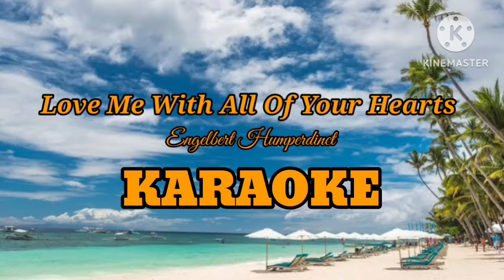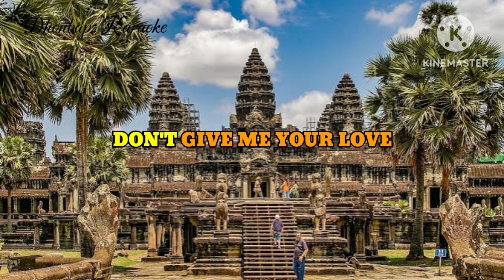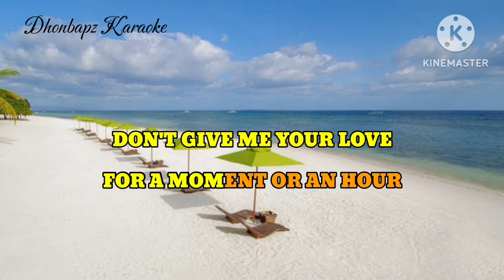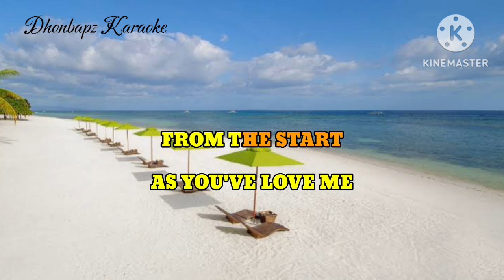Love Me With All Of Your Heart. Engelbert Humperdinct. Dhonbapz Karaoke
Love Me With All Of Your Hearts by Engelbert Humperdinck in Karaoke version

Karaoke cover by: Dhonbapz Tv